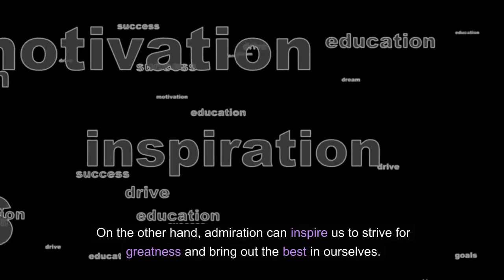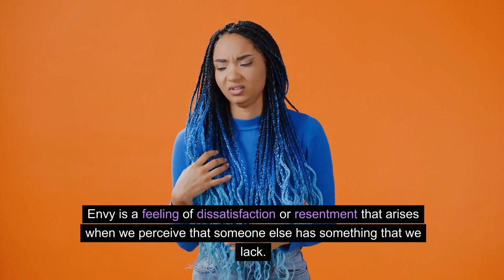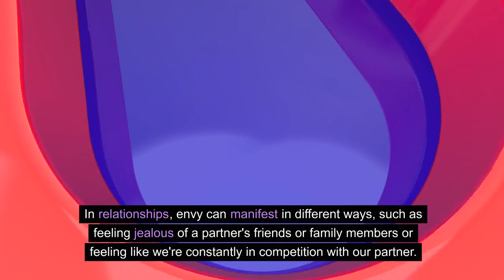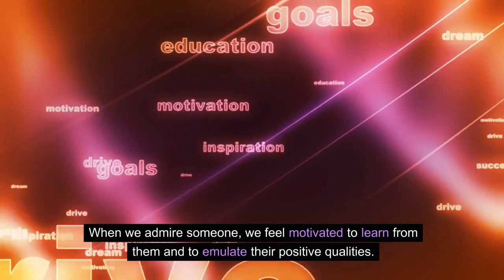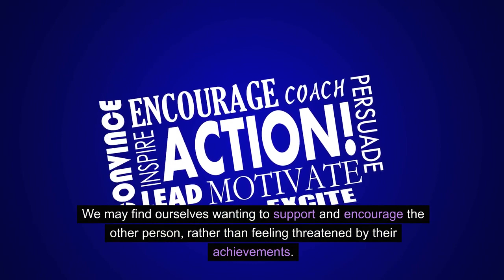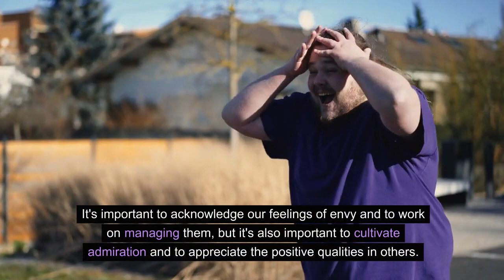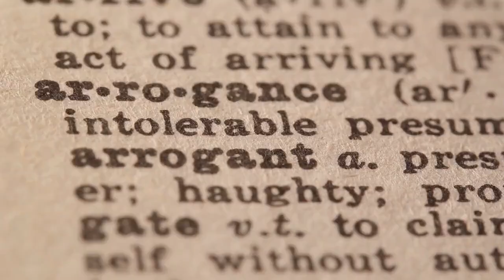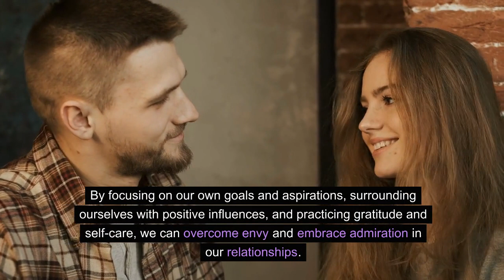Envy versus Admiration in Relationships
Welcome to the Stylin' Spirit channel! Here you'll find beautiful and soothing music that can be used for meditation, yoga, spa, or any other relaxing moment, videos about: Narcissistic Abuse & Recovery, The Practice of Mindfulness, Money Management, and Emotional Wellbeing.

Welcome to our latest video where we dive deep into the intriguing topic of envy versus admiration in relationships. In this thought-provoking discussion, we explore the fine line between these two emotions and how they can impact the dynamics of your partnership.

Relationships are complex, and it's not uncommon to experience a mix of envy, jealousy, and admiration at different points in time. Understanding the nuances of these emotions is crucial to fostering a healthy and fulfilling connection with your partner.

Envy and jealousy can arise when we compare ourselves to others, feeling a sense of lack or inferiority. These emotions can be toxic if left unchecked, leading to resentment, insecurity, and ultimately damaging the bond we share with our loved ones.

On the other hand, admiration allows us to appreciate and celebrate the strengths and achievements of our partner. It's a positive emotion that highlights their qualities and accomplishments without diminishing our own self-worth. Admiration can be a powerful force, inspiring growth, and building a strong foundation of support and encouragement in our relationships.

Throughout this video, we provide practical insights and tips on how to navigate the delicate balance between envy and admiration. We discuss strategies to recognize and manage feelings of envy, including open communication, self-reflection, and fostering a growth mindset.

Additionally, we explore ways to cultivate admiration within our relationships. By focusing on gratitude, practicing active listening, and celebrating each other's achievements, we can foster an environment of mutual respect and admiration that strengthens the bond we share.

Join us on this enlightening journey as we unravel the complexities of envy, jealousy, and admiration in relationships. Gain valuable insights, learn actionable tips, and discover how to maintain a healthy balance that nurtures both your own self-esteem and the connection with your partner.

If you're ready to explore the intricacies of envy versus admiration and enhance your relationships, don't miss out on this insightful video. Hit the play button now and embark on a transformative journey towards building stronger, more fulfilling partnerships.